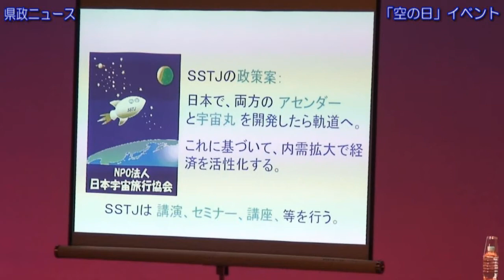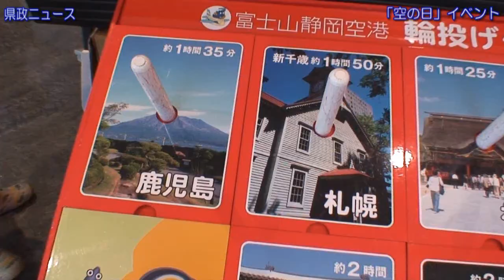9月23日「空の日・空の旬間」イベント_110923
9月23日の「空の日・空の旬間」に合わせ、空に関する様々なイベントが行われました。島田市では、空港ガーデンシティ構想の一環として、「富士山静岡空港の将来を描く、スペースポート」と題し、講演会とパネルディスカッションが開催されました。富士山静岡空港では、「空の日」イベントが開催され、たくさんの親子連れで賑わいました。